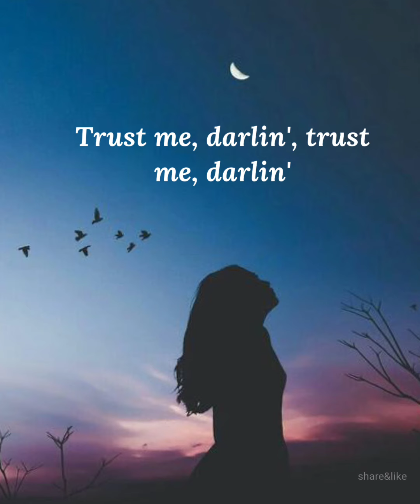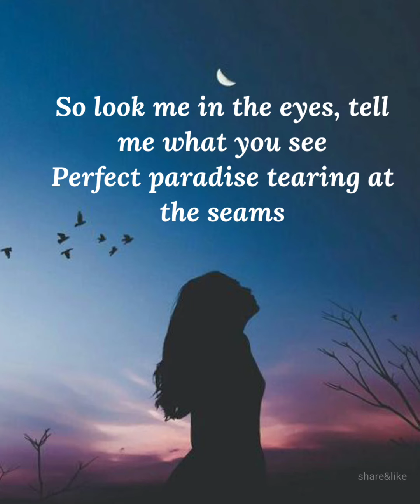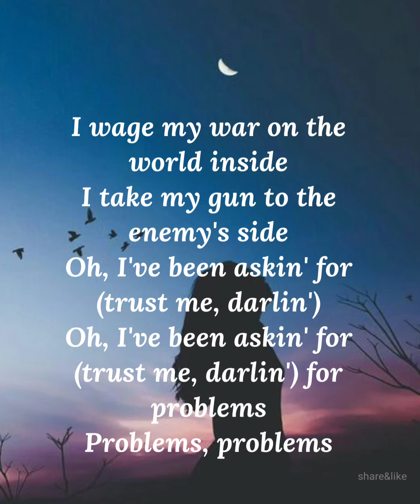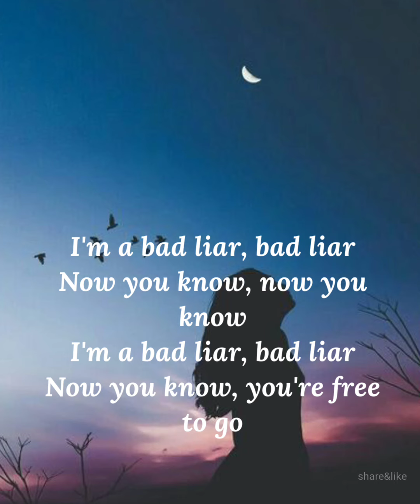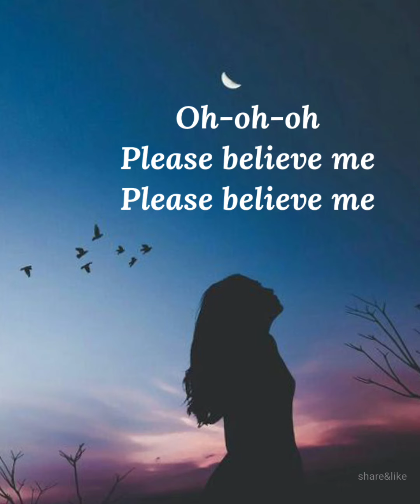BAD LIAR LYRICS / IMAGINE DRAGON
IG📍vgvalenzuela
Facebookaccount 📍Viavalenzuela